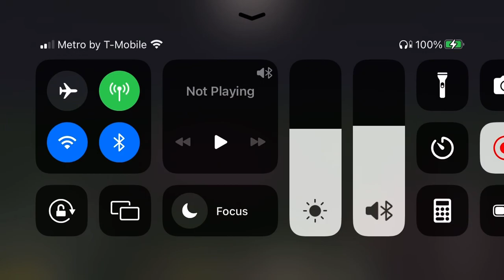Big Fight with Piglins